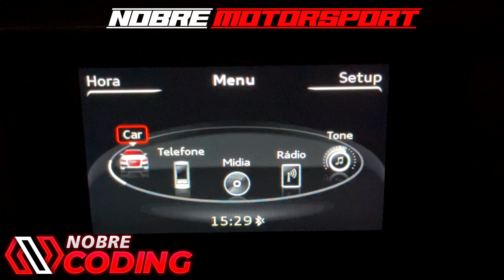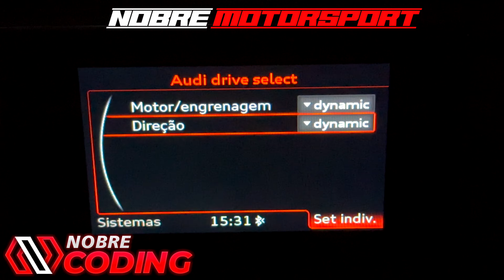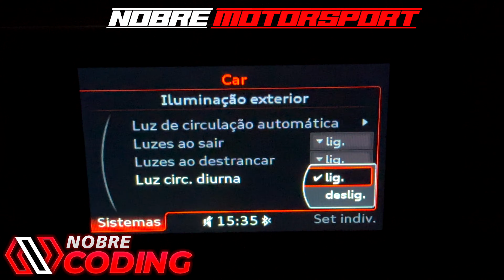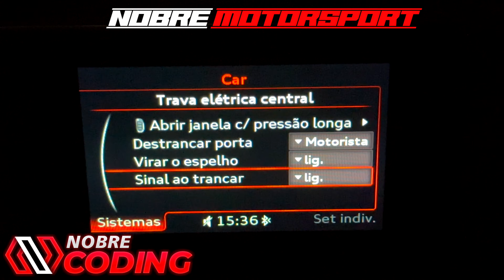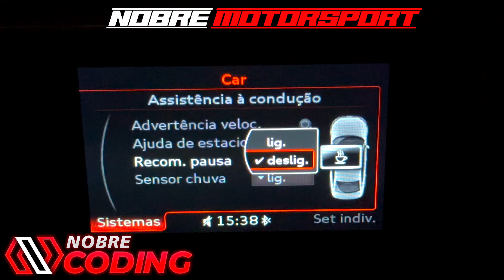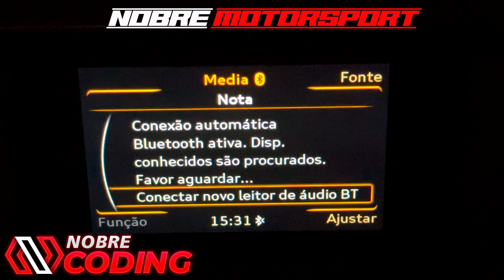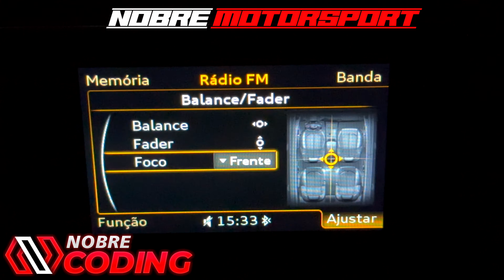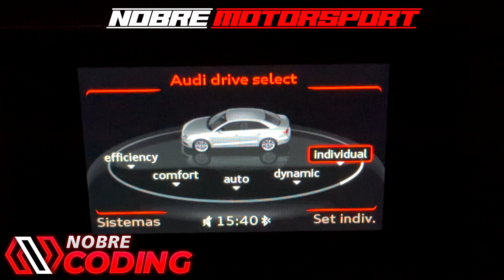Central Multimídia MMI Audi - Função Ajustes - A3- A4 - A5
↓↓↓↓↓↓↓↓↓↓↓↓↓↓↓↓↓↓↓↓ ATENÇÃO ↓↓↓↓↓↓↓↓↓↓↓↓↓↓↓↓↓↓↓↓↓↓↓
— ✅ QUERO ME TORNAR UM PROFISSIONAL DE CODING AGORA!

Central Multimídia MMI Audi - Função Ajustes -
a3 a4 a5
multimidia
mmi plus
funcoes
descobrindo funcoes

Coding brasil.